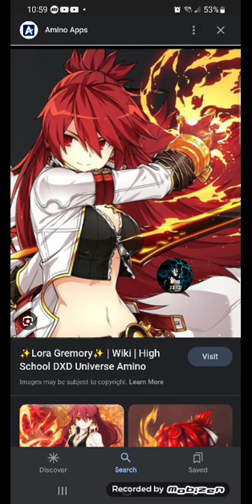What if Issei was like Trafalgar D. Water Law pt 2 (Left)